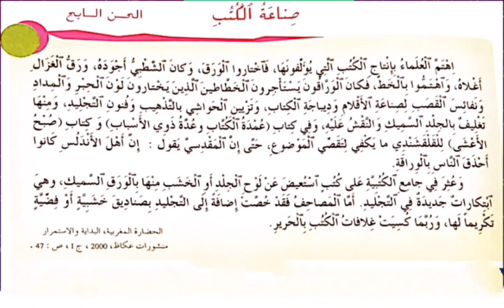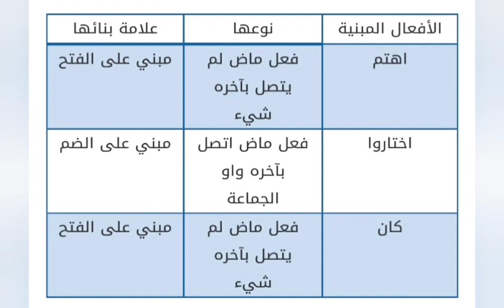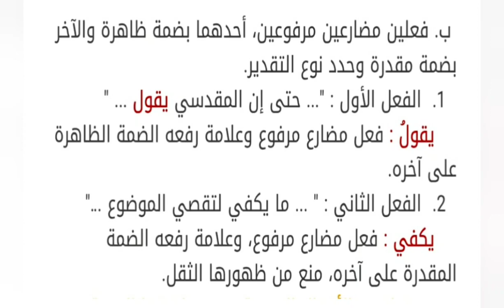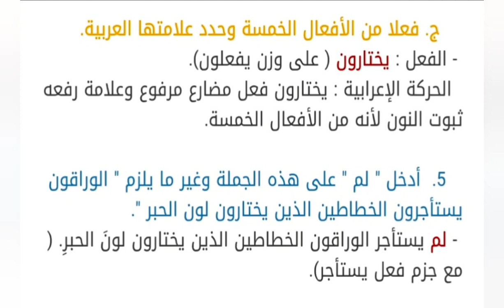نص تطبيقي: صناعة الكتب ص 105 المختار في اللغة العربية السنة الأولى إعدادي